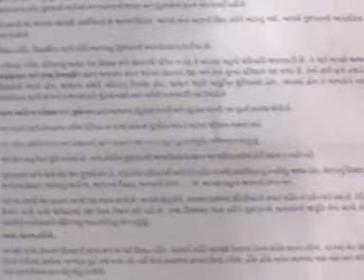SATYA NEWS 10 18 06 2011